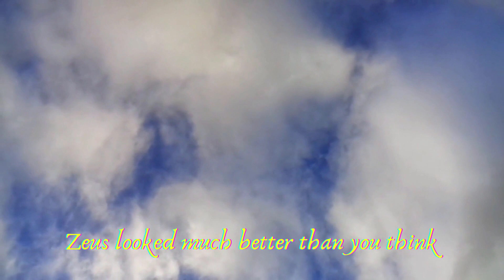7 Facts About Zeus (the Greek God)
Seven Facts About Zeus (the Greek God/ Δίας - Ζευς) | Zeus is perhaps the most well-known Greek god of Mount Olympus. Apart from his leading role in several Greek myths, he has also been featured in countless contemporary books and films. Here are seven facts you should know about Zeus.

TIMESTAMPS
00:00 Introduction
00:25 Zeus is the Leader of the Olympians
01:25 Zeus Looks Better than You Think
02:15 Zeus is a Womanizer & Serial Cheater
02:49 Zeus is the God of Thunder
03:12 Zeus is the God of Xenia (Hospitality)
03:50 Zeus Foster Mother is a Goat
04:27 Zeus Has a Different Name in Greek

OFFERS
The course includes:
-11 downloadable pdfs and resources